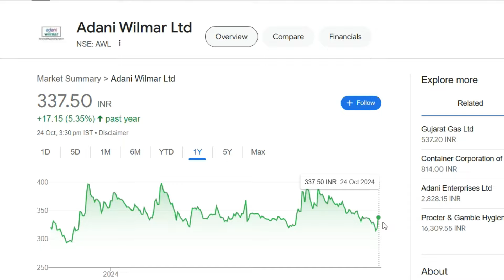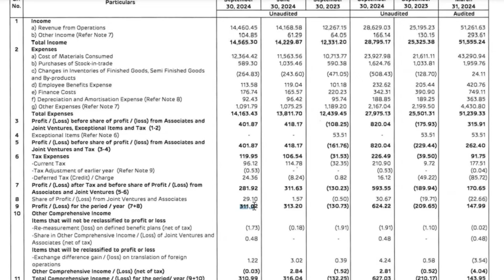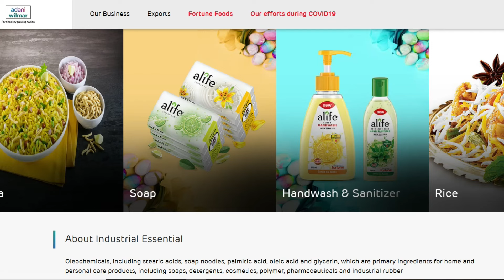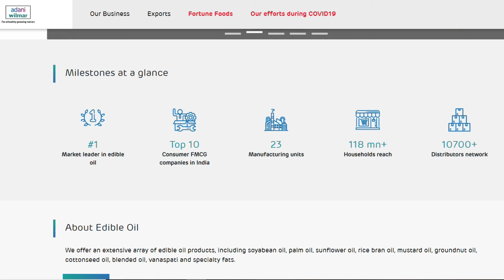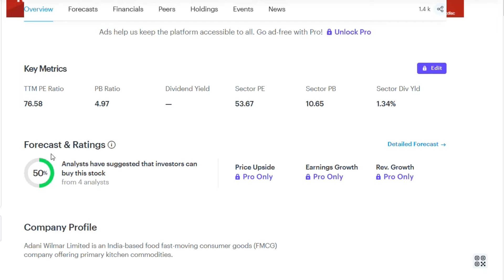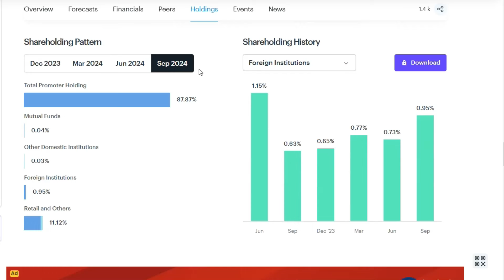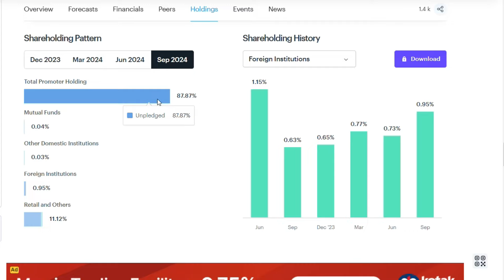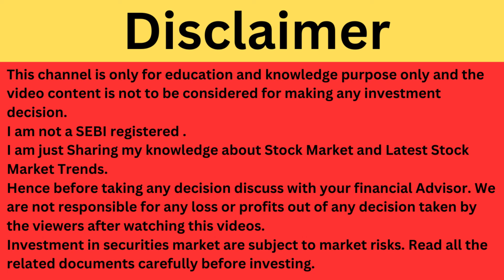Adani Wilmar Latest News | Adani Wilmar Q2 Result | Adani Wilmar Share News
Things I am Using For My Video Editing:
1. Wireless Mic (When i am Travelling)
2. My Home Set Up Mic
3. Laptop
4. For Video Editing (Filmora Lifetime Free Version)